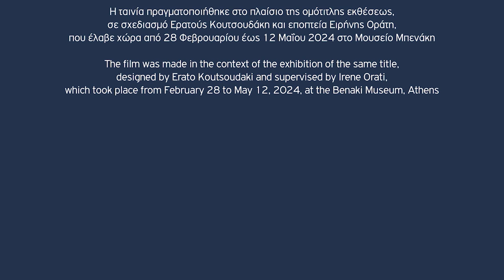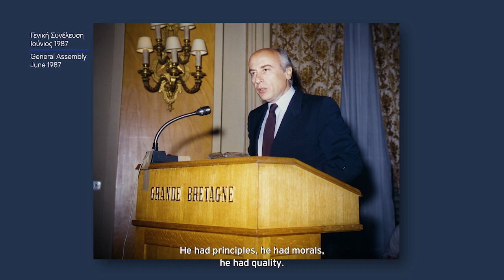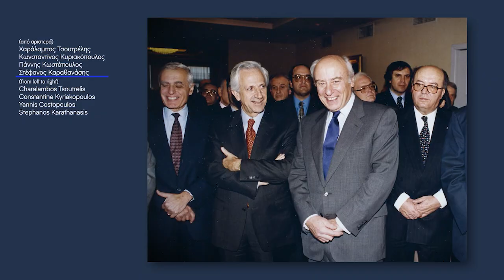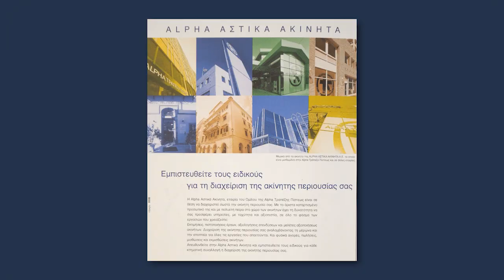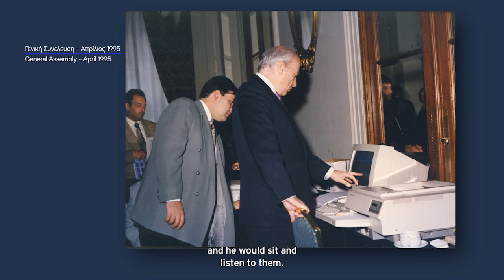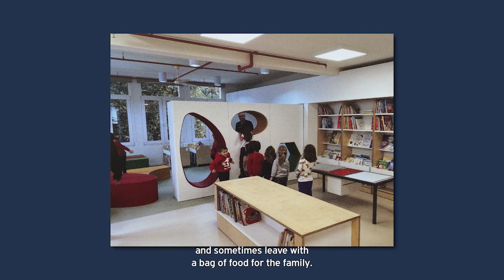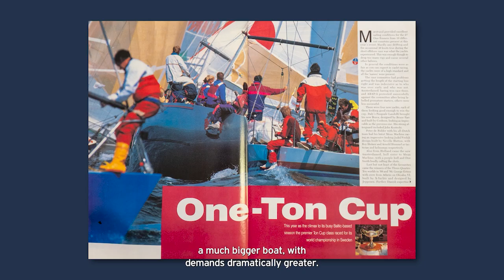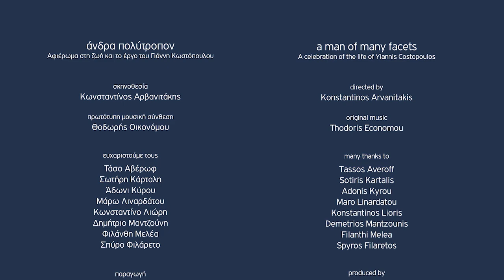A man of many facets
A celebration of the life of Yannis Costopoulos